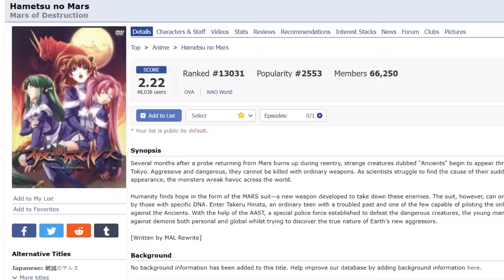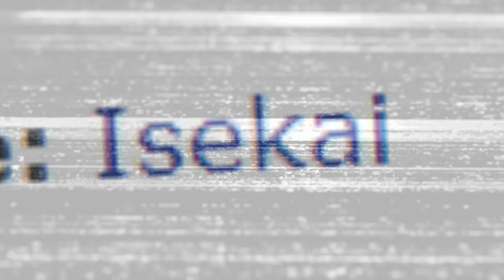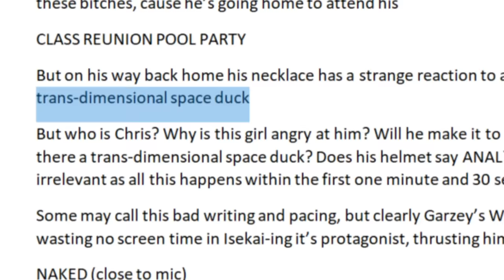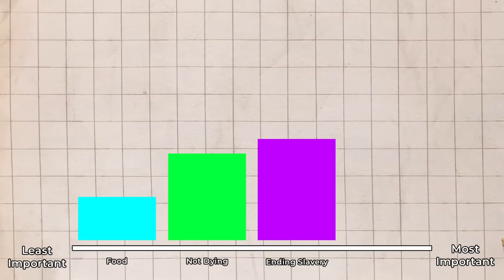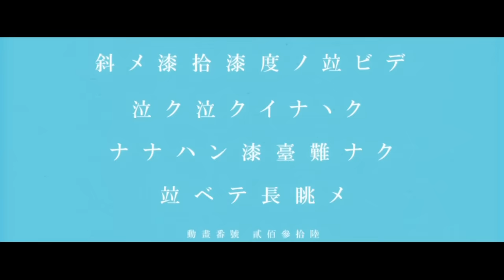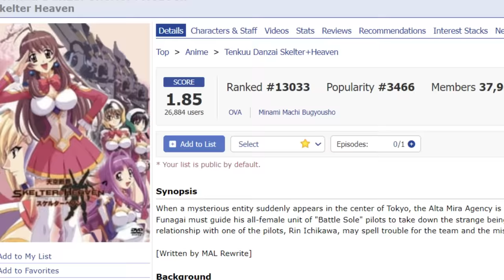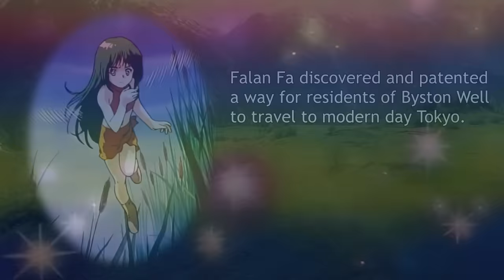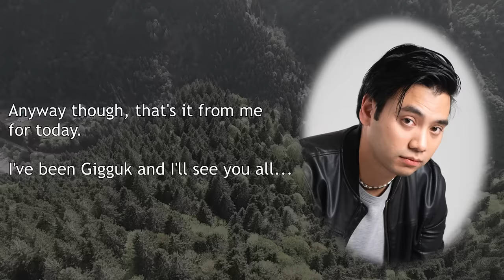I've Found The Worst Isekai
Reverse: 1999 is set to launch globally on mobile and PC on October 26th, 2023! Pre-register NOW using my link and get a FREE 5-star character